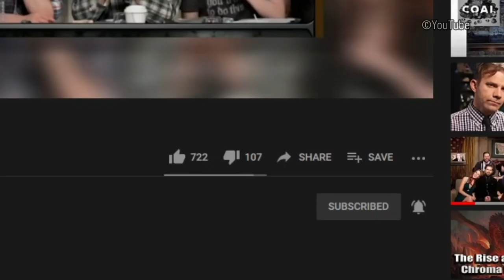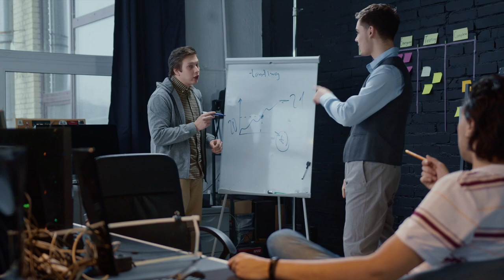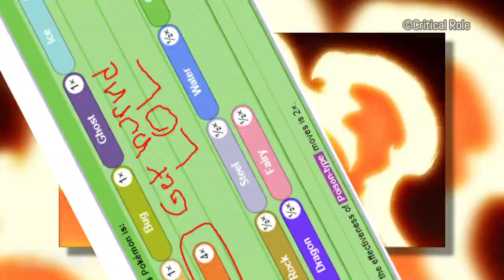What if the Mighty Nein had Ace Pokemon? | Natural 9 Ramblings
I swear I don't have a weird Alola fixation, it just kind of ended up that way.

Watch Critical Role every Thursday at 7pm Pacific on Twitch! or YouTube! Learn more about Critical Role, Vox Machina, The Mighty Nein, and everything Exandria and beyond at their official site!

Natural 9 started off life as a Critical Role recap show (but Dani Carr and Critical Recap cornered that market), but is now a channel where Arthur occasionally posts videos of interest to Critical Role/D&D fans, video game players, fans of the graps, and other irreverent types that like the things he does.

In this video: Critical Role, Pokemon, theory, Polteageist